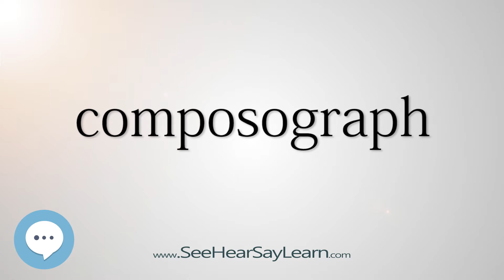composograph (Every English Word Pronounced) 📕🔊🗣️😎✅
This video is about "composograph".